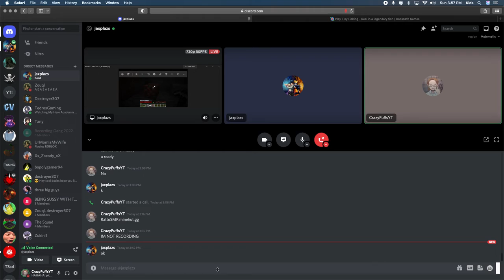The Ratto SMP! Episode 3! Mob Farm Building Pt.1!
Credit to Jumper for the Mob Farm Tutorial!